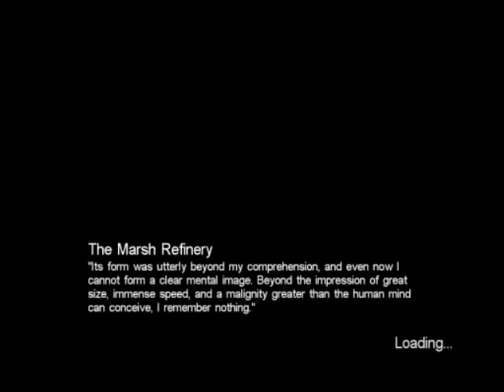Let's Play Call of Cthulhu-DcotE-The dark Refinery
We go back to Innsmouth to raid the Marsh Refinery with the FBI...this is a good idea how? Sadly we have no choice in the matter.

Bloody Hoover.

For part 2 and 3 go back to my channel and find them there. The links appear to be broken.